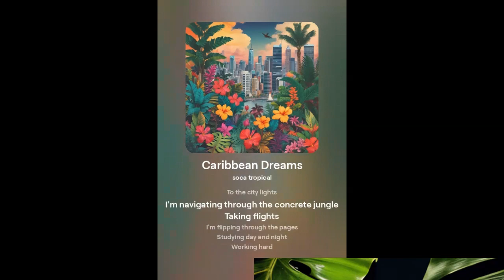latest soca2024 From Dreams to Stars The Journey of a Student Version 2 Soca 2024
🎉 Welcome to uplifting and unconventional Soca Music🎉